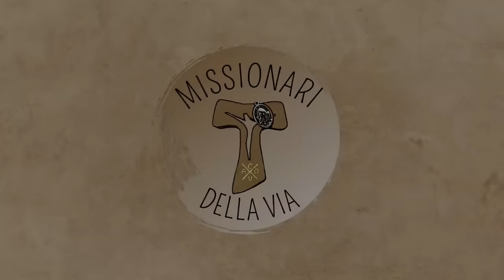Ciò che è essenziale per vivere (Gv 6,41-51), di fra Umile mdv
Commento al Vangelo della XIX domenica B (Gv 6,41-51)